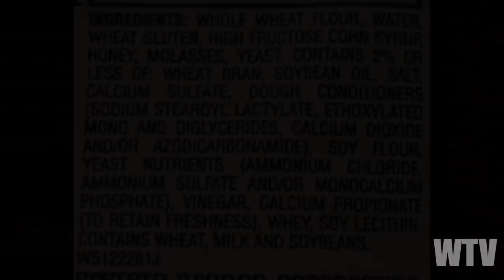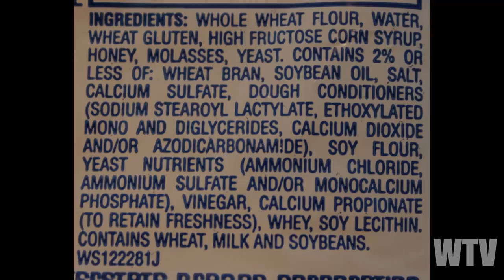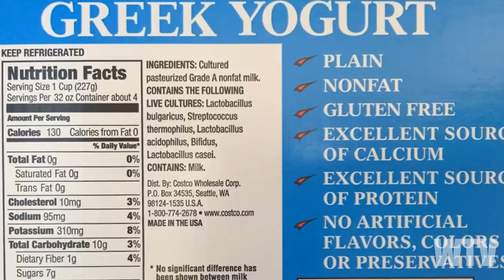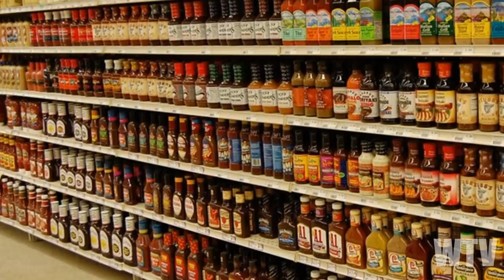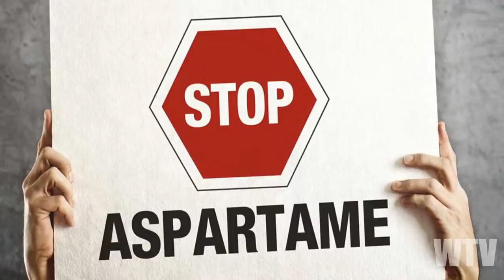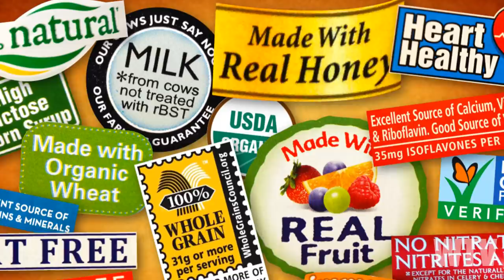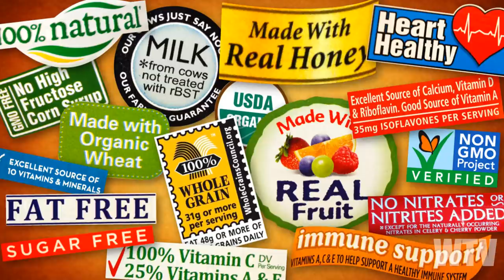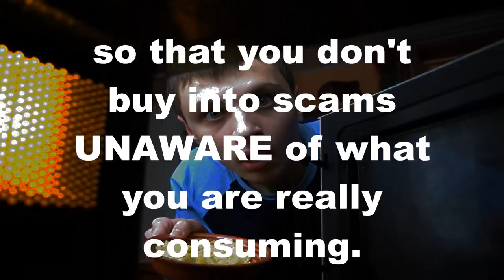What You Need To Know About FOOD MARKETS And LABELING SCAMS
There is a growing issue among us, it is in the place where we go to purchase consumer goods, are local grocery markets.  Can we trust what we see. Tune in and learn more.